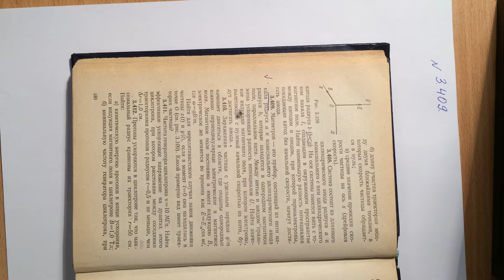Задача про магнетрон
Решение задачи про магнетрон. А.Сатаев